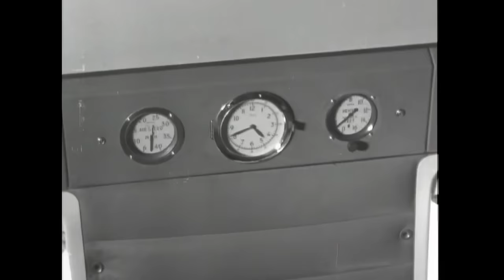JET AGE: Triumphs And Failures. The Early Battle For Air Dominance: Boeing Vs. De Havilland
The early battle for air dominance after WW2. The Jet Age revolution of post WW2.
De Havilland against Boeing, Tupolev, and many other aviation innovators.
The De Havilland Comet became the first passenger jet airliner in the world, initially powered by Frank Whittle's turbojet, the British inventor who, contrary to popular belief, had a working turbojet before Germany in April 1937.
Some initial mistakes are reminiscent of today's issues with companies like Boeing, who also had initial teething problems, just like De Havilland's notorious issue with their Comet.
The de Havilland DH.106 Comet is the world's first commercial jet airliner. Developed and manufactured by de Havilland in the United Kingdom, the Comet 1 prototype first flew in 1949. It features an aerodynamically clean design, four de Havilland Ghost turbojet engines buried in the wing roots, a pressurized cabin, and large windows. It offered a relatively quiet, comfortable passenger cabin for the era and was commercially promising at its debut in 1952.

Within a year of the airliner's entry into service, three Comets were lost in highly publicized accidents after suffering catastrophic mishaps mid-flight. Two of these were found to be caused by structural failure resulting from metal fatigue in the airframe, a phenomenon not fully understood at the time; the other was due to overstressing of the airframe during flight through severe weather. The Comet was withdrawn from service and extensively tested. Design and construction flaws were ultimately identified, including improper riveting and dangerous stress concentrations around square cut-outs for the ADF (automatic direction finder) antennas. As a result, the Comet was extensively redesigned with structural reinforcements and other changes. Rival manufacturers heeded the lessons from the Comet when developing their aircraft.

Although sales never fully recovered, the improved Comet 2 and the prototype Comet 3 culminated in the redesigned Comet 4 series, which debuted in 1958 and remained in commercial service until 1981. The Comet was also adapted for various military roles such as VIP, medical, passenger transport, and surveillance; the last Comet 4, used as a research platform, made its final flight in 1997. The most extensive modification resulted in a specialized maritime patrol derivative, the Hawker Siddeley Nimrod, which remained in service with the Royal Air Force until 2011, over 60 years after the Comet's first flight.

The Comet was involved in 25 hull-loss accidents, including 13 fatal crashes, which resulted in 492 fatalities.[186] Pilot error was blamed for the type's first fatal accident, which occurred during takeoff at Karachi, Pakistan, on 3 March 1953 and involved a Canadian Pacific Airlines Comet 1A.[82] Three fatal Comet 1 crashes were due to structural problems, specifically British Overseas Airways Corporation flight 783 on 2 May 1953, British Overseas Airways Corporation flight 781 on 10 January 1954, and South African Airways flight 201 on 8 April 1954, led to the grounding of the entire Comet fleet. After design modifications were implemented, Comet services resumed on October 4, 1958, with Comet 4s.